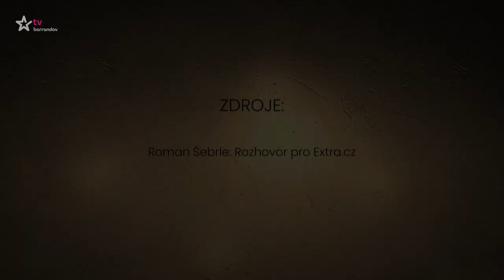Skandály slavných - Roman Šebrle (2022/10)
Nejen nevěry a podvody, svět slavných osobností v sobě skrývá mnoho neřestí, které by celebrity raději nepouštěly na veřejnost. A právě na takové informace se zaměřuje nový pořad Skandály slavných (Premiéra)